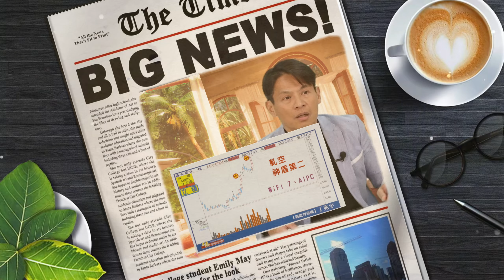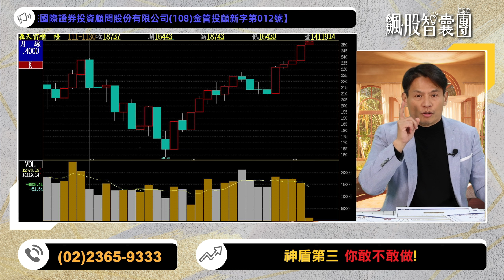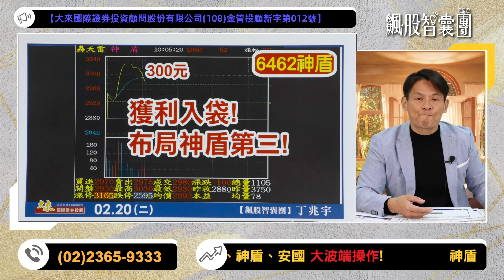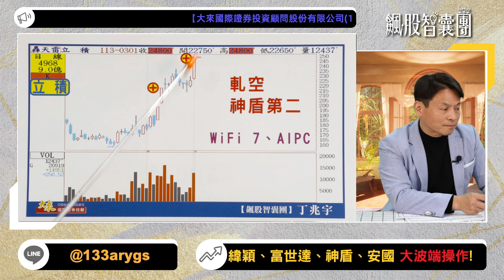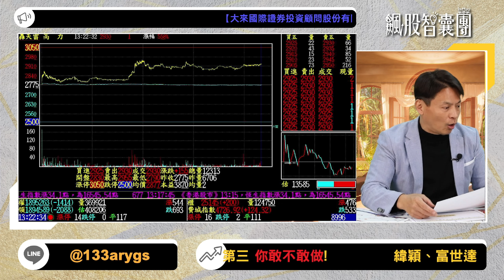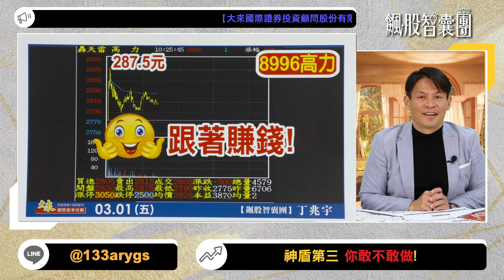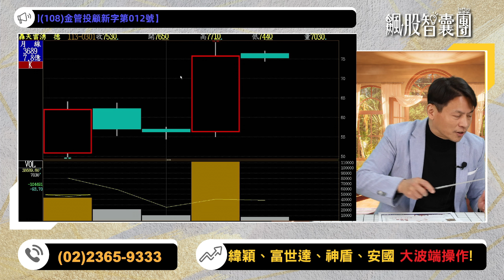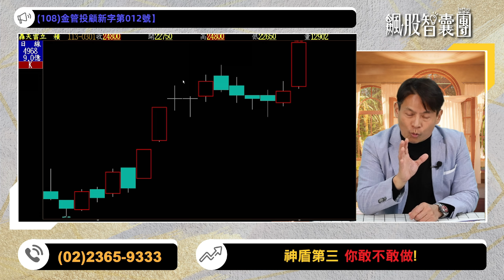【飆股智囊團】「神盾第二」立積準備噴了! ! | 丁兆宇 | 股市投資 (2024/3/01)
成就獲利的道路上 宇您前行！祝大家天天都有漲停板！！！

官方Line@►@133arygs